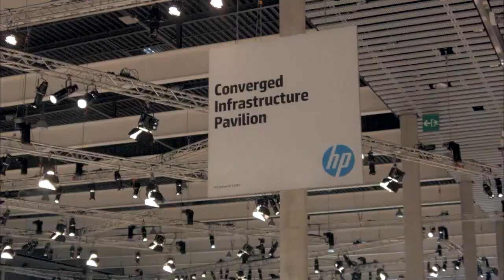Annie Weinberger - HP Discover Barcelona 2014 - theCUBE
Annie Weinberger, HP Aurasma and HP Optimost, Live from HP Discover Barcelona 2014 with John Furrier and Dave Vellante